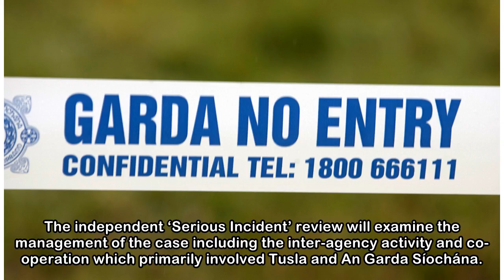Zappone to commission review into 'complex' child abuse case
File Image: Eamonn Farrell/RollingNews.ie File Image: Eamonn Farrell/RollingNews.ie CHILDREN’S MINISTER KATHERINE Zappone has said she intends to commission an independent review of the management of ...